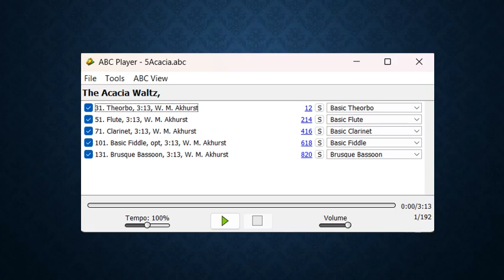The Acacia Waltz, William Akhurst (1822-1878), on LotRO Instruments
The Acacia Waltz by William Akhurst (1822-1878), set on The Lord of the Rings Online musical instruments in ABC notation to scenes from the game by Thad Balivet. The game is free to play and lets you make music in a group or alone regardless of musical experience. Wikipedia has a great article on Akhurst's life His predominant focus was writing plays. Thanks to Standing Stone Games, Ben Howell/Digero for the Maestro/ABC Music Player package, the Petrucci Music Library, and @NationalLibraryofAustralia.